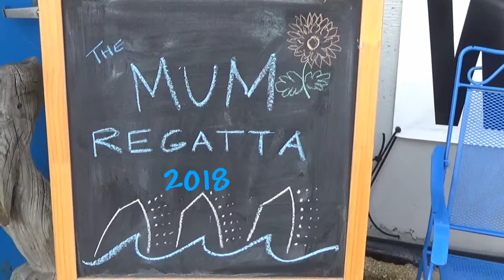Dinghy Shop Mum Regatta 2018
The Dinghy Shop Mum Regatta - 2018!  14 Opti sailors dueling in the Great South Bay.  Many thanks to our hosts at The Dinghy Shop - Amityville, Long Island, NY.